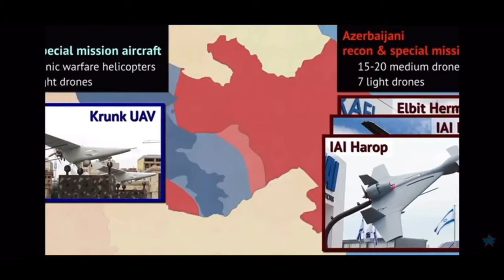Armenia Defence (Part-3) WP Bomb at Forests အာေမးနီးယန္းတို႔ရဲ႕ခံစစ္(တတိယပိုင္း) အဇာရီမီးစုန္းဗံုး